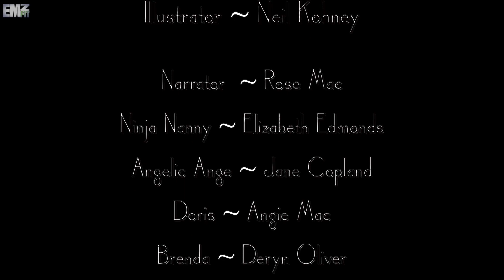Up & Out Go Rowing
Follow the Up & Out Crew on their Extreme Adventures.

Written by Rose Mac